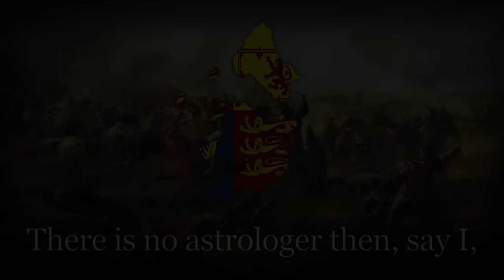"When The King Enjoys His Own Again" - English Civil War Song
John Booker was one of the most famed fortune-tellers in his time.
Charles' wain is an old name for the big dipper.
Whitehall was a royal residence that burnt at the end of the 1600s.
Mount Ararat is said to be the region in which Noah's Ark comes to rest after the Great Flood.